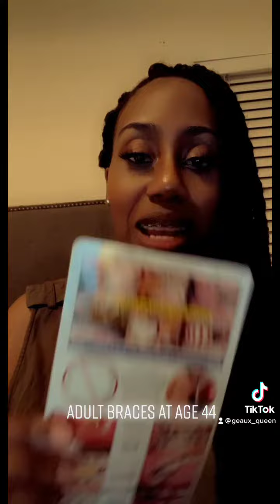Adult Braces Over 40: Tools and Dental Gadgets | You need these tools ASAP!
Join me on my braces journey. I am 44 years old and I finally got my first set of metal braces. I am projected to wear them for approximately 2 years. I also have a cool podcast.

Geaux Queen! You Got It, Girl!